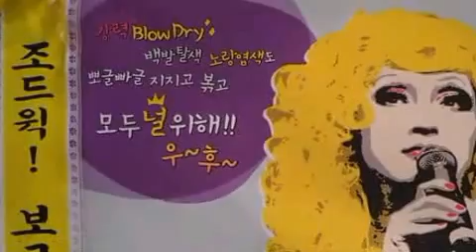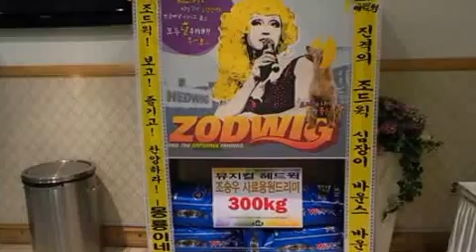뮤지컬 '헤드윅' 조승우 응원 사료드리미화환-쌀화환 드리미Dreame for ChoSeungWoo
배우 조승우의 팬들이 뮤지컬 '헤드윅'에 출연하는 조승우에게 쌀화환 대신 사료드리미화환을 보내 뮤지컬의 성공을 기원하며 배우 조승우를 응원했다. 뮤지컬 '헤드윅' 개막공연이 열린 지난 8일 서울 삼성동 백암아트홀에 배치된 조승우 응원 사료드리미화환에는 '진격의 조드윅 심장이 바운스 바운스 조드윅! 보고! 즐기고! 찬양하라! - 몽룡이네 - '란 응원 메세지와 사료 300kg이 담겨 있었다. 조승우 응원 사료드리미화환은 조승우와 팬들이 지정하는 동물보호단체에 기부돼 유기견을 위해 사용된다.

 뮤지컬 '헤드윅'은 동독 출신의 실패한 트랜스젠더 록 가수 헤드윅이 그의 남편 이츠학, 록 밴드 앵그리 인치와 함께 펼치는 콘서트 형식의 작품이다. 조승우는 2005년부터 뮤지컬 헤드윅 공연을 해왔으며 2009년부터 2010년까지 출연한 송창의, 손승원과 함께 헤드윅을 맡았다. 뮤지컬 '헤드윅'의 '앵그리인치 밴드'는 음악감독이자 기타인 이준, 드럼의 김민기(시나위, 작은 하늘, H20 등 드럼), 채제민(現 부활)과, 기타 Zakky, 베이스의 서재혁(現 부활), 기타 박웅 등 '헤드윅'초연 멤버들을 비롯 이준희, 강창용, 김성현 등 최고의 락 뮤지션들이 그간 매 시즌을 거듭하며 수년간다진 팀웍으로 더욱 완성도 있는 락 밴드의 사운드를 들려줄 예정이다. 뮤지컬 '헤드윅'은 9월 8일까지 서울 삼성동에 있는 백암아트홀에서 공연된다.